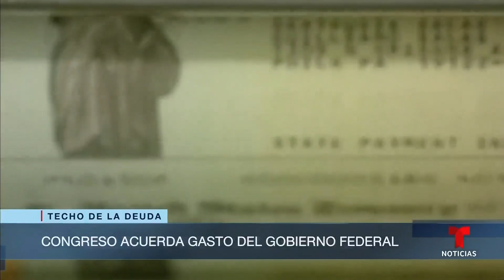Primer paso en el Congreso para acuerdo bipartidista sobre el techo de la deuda | Noticias Telemundo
Video oficial de Noticias Telemundo. Aunque se desconocen las concesiones de cada bancada, demócratas y republicanos acordaron evitar otro cierre del Gobierno. El presidente de la Cámara de Representantes, dijo que se trata del acuerdo más favorable para su partido en más de una década.